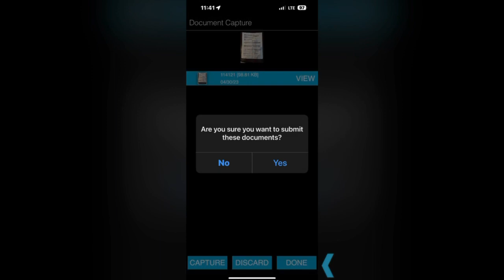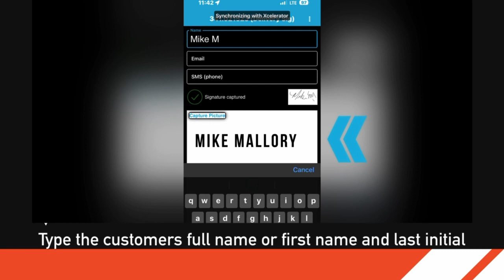Two photo pod video